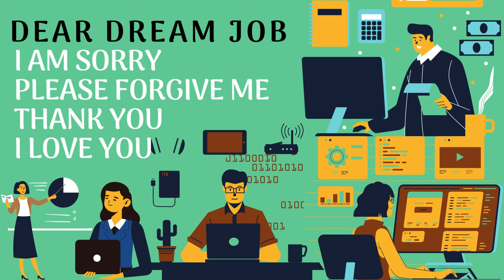Ho'oponopono to Attract a Dream Job with 432Hz Healing Music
If you've ever wanted to learn how to manifest your dream job but didn't know where to start, this is the place to be. This ancient prayer can assist you in clearing any negativity that is preventing you from attaining your goals.
You must forgive yourself for any past mistakes or failures that might be holding you back. After you have forgiven yourself, you must also forgive anyone else who has wronged you.
The next step is to release. This step is about letting go of all the negativity that is surrounding you. Release any resentment, anger, or fear that you might be holding onto. Once you have released all of this negative energy, you will be ready to move forward.
This Guided video helps you to move forward from all the negativity.

★☆★🎧 Some more videos on HO'OPONOPONO 🎧★☆★

🎧 SUBLIMINALS 👉 shorturl.at/sFT04